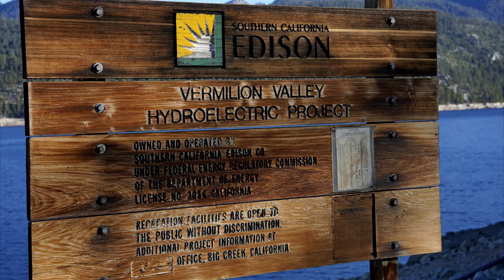Vermilion Valley & Lake Edison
Road trip to check out Vermilion Valley and Lake Thomas A. Edison, it’s a 3 hour drive from the Fresno area,  the last 20 miles is slow going.